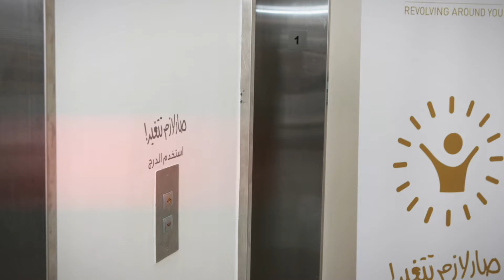احنا قد_التحدي!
‏INVESTBANK
انطلاقا من ايماننا بأهمية عيش حياة صحية واتباع نمط حياة سليم؛ اطلقنا "مبادرة صار لازم نتغير!" و التي تهدف بشكل أساسي نحو تشجيع موظفي البنك على تبني عادات صحية وصديقة للبيئة في مكان العمل وخارجه وخلق بيئة عمل تحفيزية لهم.
التحديات الخمسة طبقناها لحياة احلى بنتمناها!